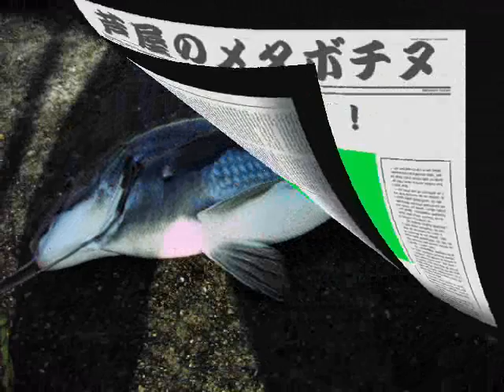ffishingmax芦屋店 芦屋のメタボチヌだぁ～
全天候型の南芦屋浜！！豊富なエサをタップリ食べてるので、他のチヌよりＢＩＧです！！
強烈な引き味を味わってください。